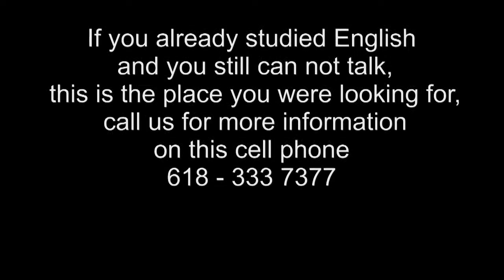Dictionary Vol 4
Diccionario de Inglés Vol. 4